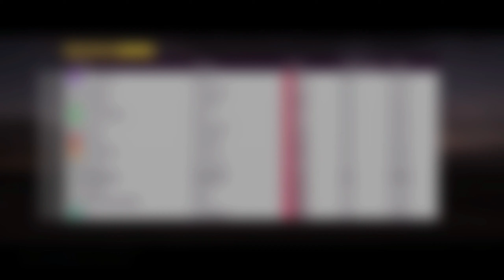FORZA HORIZON 5 - Let's Play #08 - XBOX SERIES X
Salut et bienvenue sur la suite du Let's Play de Forza Horizon 5 sur Xbox Series X ! 😉

Samsung Galaxy A50 (pour enregistrer mes Unboxings, compte rendus d achats) ➡️

🔥 VIDEOS UTILES ➡️